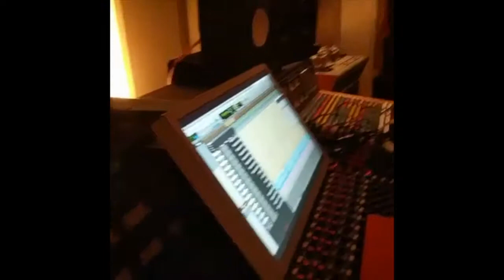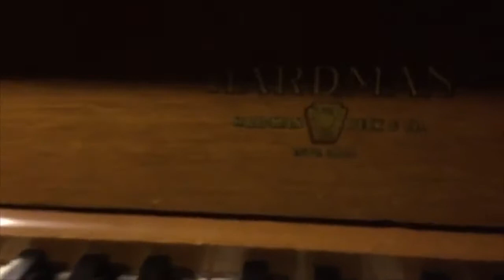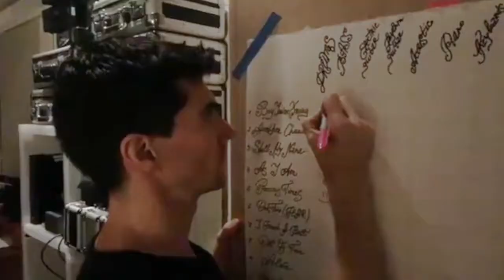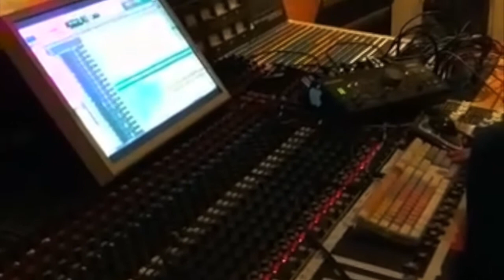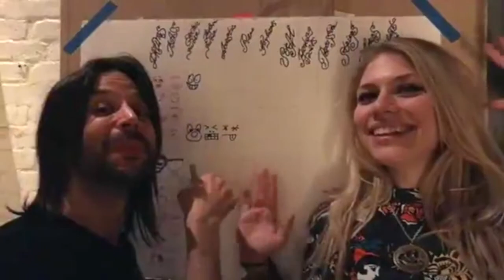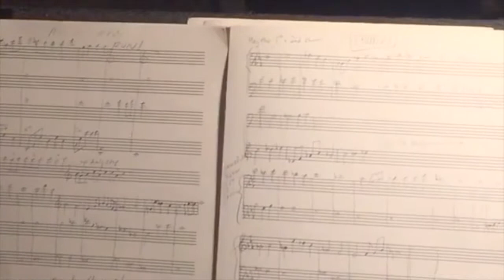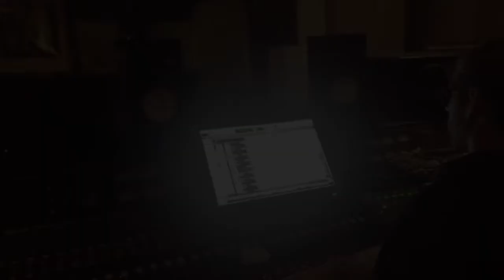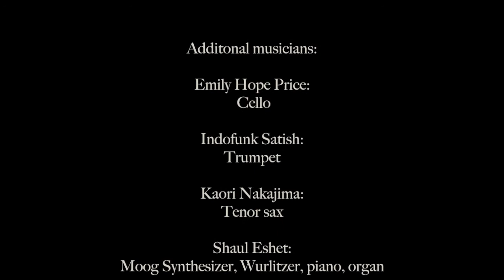Scarlet Sails - "The Making of Future From The Past" Studio Doc (2017)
Behind the scenes footage of Scarlet Sails recording our debut LP, Future From The Past, in December 2017 at Atlantic Sound Studio, Brooklyn. Available April 3rd, 2017! Get music, tour dates, and sign up for our mailing list
Olya Viglione: Vocals, piano, Rhodes, keyboards
Brian Viglione: Drums, percussion, acoustic guitar, vocal, keyboards
Mark Christopher Kohut: Electric guitars
Jesse Krakow: Bass guitar

Additional musicians:
Emily Hope Price: Cellos on 1, 3, 12
Indofunk Satish: Trumpet, &  Kaori Nakajima: Tenor Sax on 3, 4, 6, 7
Shaul Eshet: Moog Synthesizer & Wurlitzer on 7; piano & organ on 6
Kelsey Warren: Backing Vocals on 1, 3, 5, 6, 7, 8, 11

Music & Lyrics by Olya Viglione
Produced by Brian Viglione
Mastered by Greg Calbi at Sterling Sound, NYC
Engineered by Diko Shoturma and Mixed by Nic Hard at Atlantic Sound Studio, Brooklyn, NYC
Additional engineering by Daniel Pasquel and Matthias Anton

Cover collage artwork by Nadin Lespoir
Back Cover painting by Ute Laum